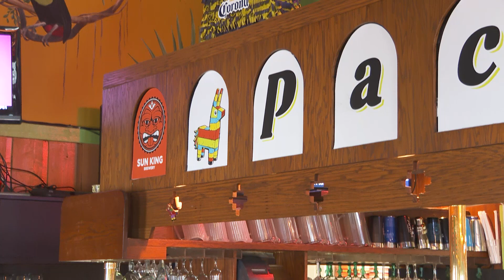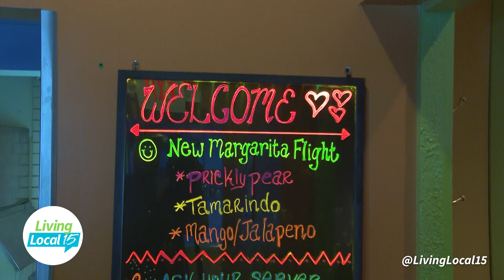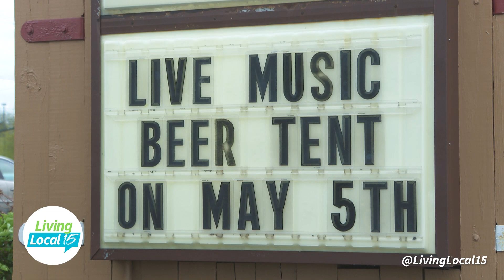Celebrate Cinco de Mayo at El Azteca | Living Local 15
Living Local 15 host Jessica Williams visits the historic Mexican restaurant in Fort Wayne, El Azteca, and speaks with owners, Alejandro Duran and Fernando Rodriguez about the restaurant and their Cinco de Mayo celebration. El Azteca is located at 535 East State Blvd in Fort Wayne.

Join us for Living Local 15, every weekday morning at 9AM on CBS Wane 15.